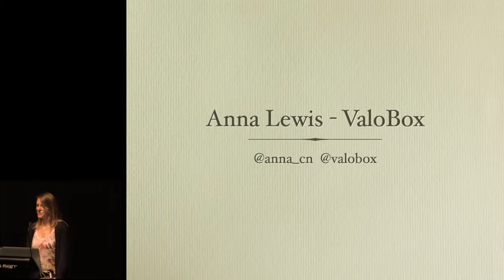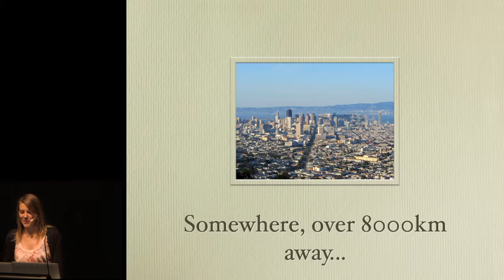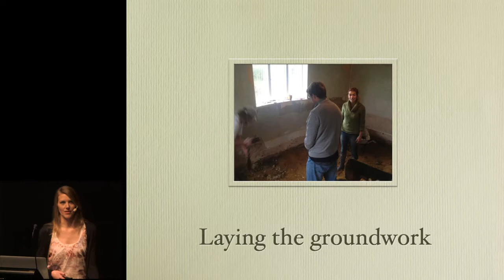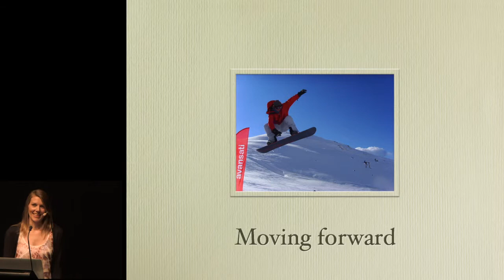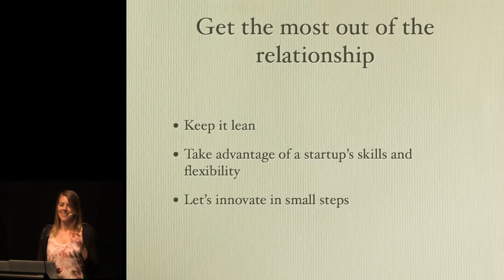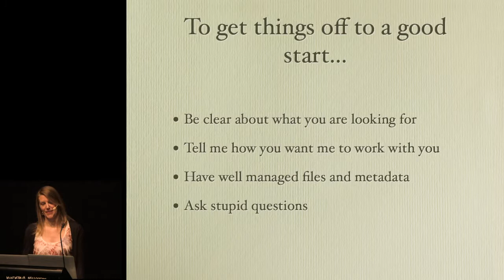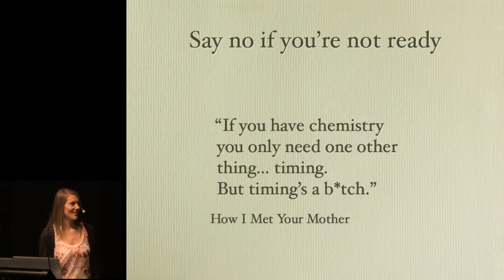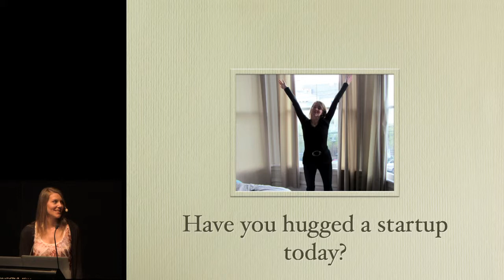Small & powerful, from a startup's perspective, IfBookThen Stockholm, Anna Lewis, Founder, ValoBox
Small & powerful, from a startup's perspective, a presentation at IfBookThen Stockholm, 21st of March 2013, by Anna Lewis, Founder, ValoBox.

As the founder of one of the most succesful startups in recent years, Anna Lewis knows what it takes to get the publishing industry to act on new ideas and initiatives.

IfBookThen Stockholm is an international conference on the future of publishing, organised by Publit in close collaboration with The Swedish Bookseller.